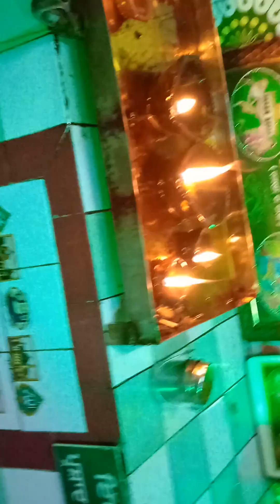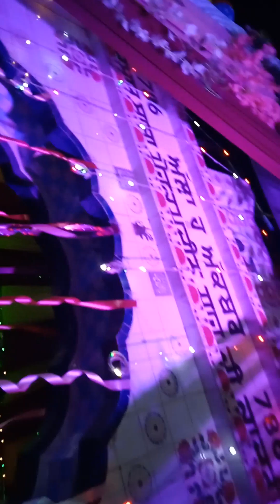ਜੈ ਬਾਬਾ ਲੱਖ ਦਾਤਾਂ ਪੀਰਾਂ ਦੀ 🤲🤲🙏🏻🙏🏻🙏🏻 ਜੈ ਬਾਬੇ ਭਾਗ ਦੀਨ ਸ਼ਾਹ ਜੀ ,🙏🏻🙏🏻🪔🪔 ਜੈ ਬਾਬੇ ਮੋਹਕਮਦੀਨ ਸ਼ਾਹ ਜੀ, 🙏🏻🙏🏻🙏🏻